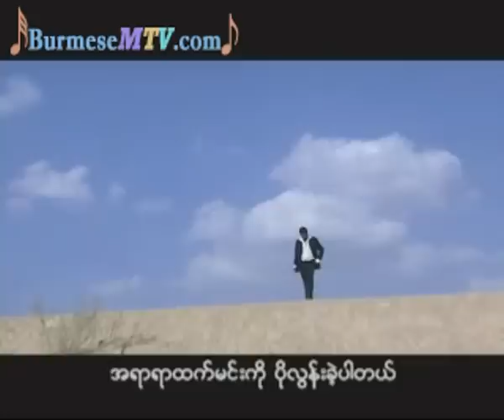Min Nelt Away Sone - Lay Phyu